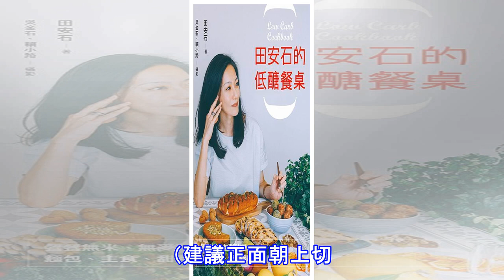大米不要只會煮飯了，簡單三步，教你做個糕點，簡單又好吃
前幾天看到有人在美食群裡曬發糕，勾起了我的饞蟲，就立馬動手做了一個。大米做的發糕，表面晶瑩潤澤，潔白如玉，微甜而不膩味，糯軟而不粘牙，加了少許蔓越莓幹，又略帶一絲酸甜的口味，清淡而又美味！是我喜歡的味道！我問老公哪種好吃，老公說這個比麵粉的發糕更好吃。哈哈，我倒覺得兩種都好吃，各有各的風味，那個問題純粹無解！我最喜歡最發糕了，因為簡單呀又好吃啊，做的時候無比隨心！以前做的都是麵粉做的，這次想用大米粉試試。做的時候，突然發現大米粉不夠了，而模具很大，又懶得自己磨，就又加了一部分麵粉，哈，不知道應該叫什麼名字好了？加了牛奶，就叫蔓越莓大米牛奶發糕吧。大家自己做的時候，可以全部用大米粉的，那樣味道更...